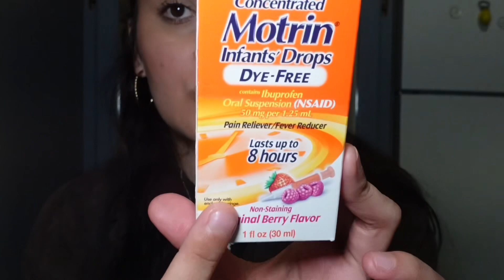BIRTHDAY VLOG💐🎂 night out- dinner vibes- haul-opening gifts.